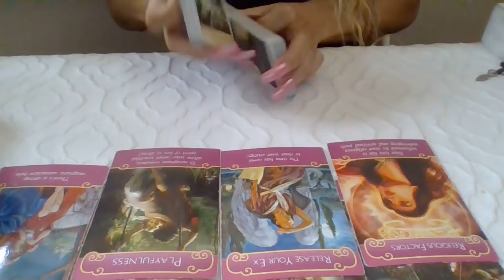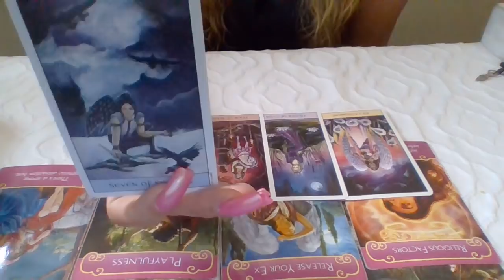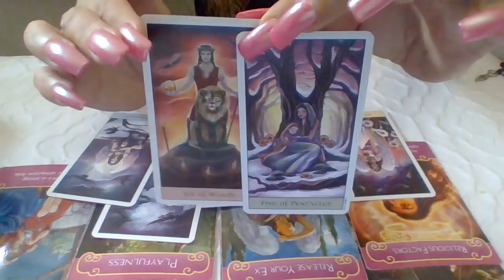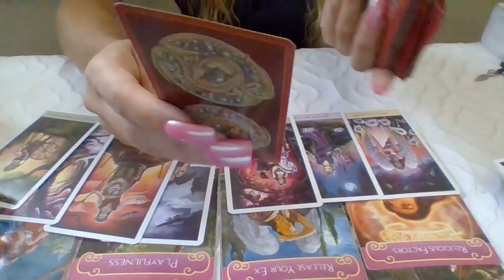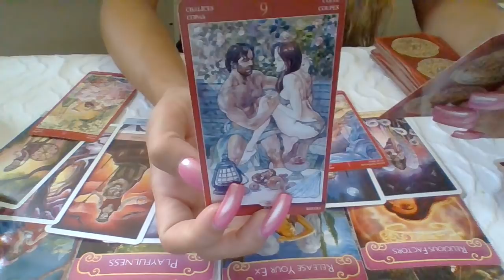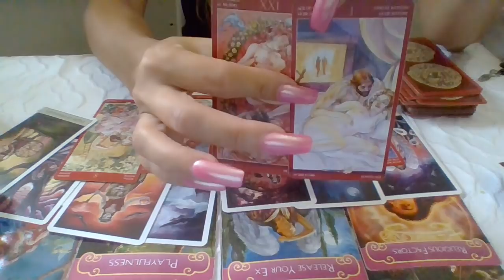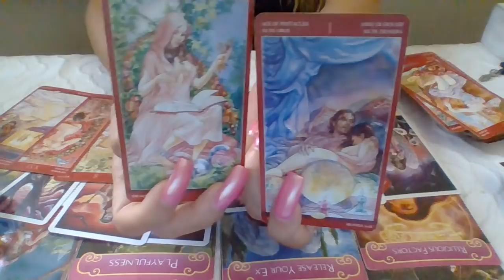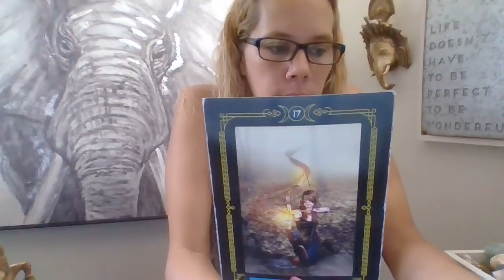Libra*❤🔥 (RawLOVE) DESTINED❤ Venus* & New Moon Read* 9/11-9/25/18